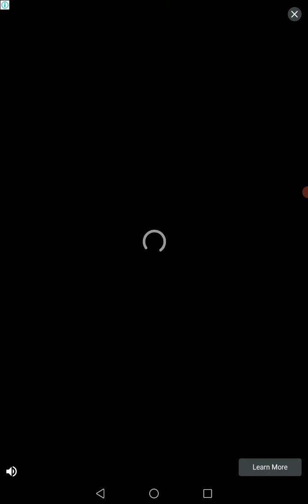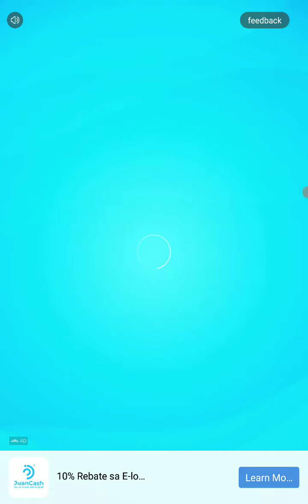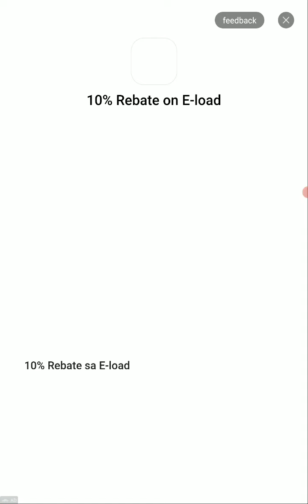Merge Wood A